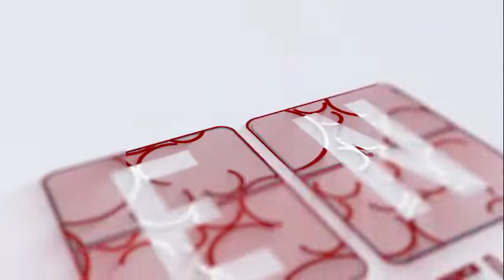ജനാധിപത്യവും മതേതരത്വവും സംരക്ഷിക്കപ്പെടണമെങ്കിൽ മികച്ച പഠനത്തിലൂടെ അറിവ് നേടണം -ജി. എസ്. ബാബു